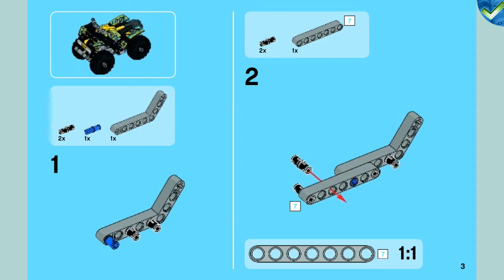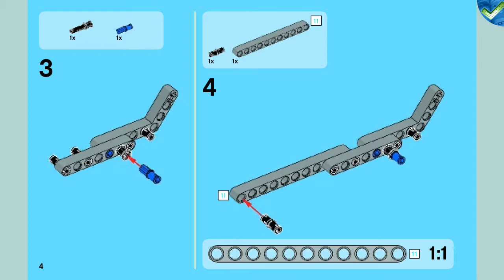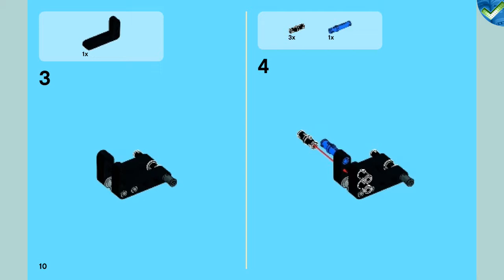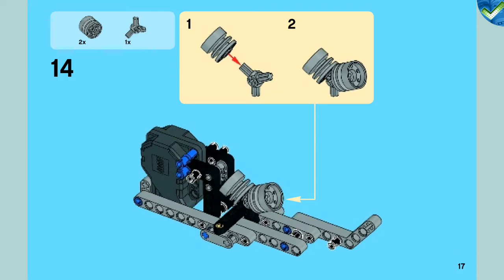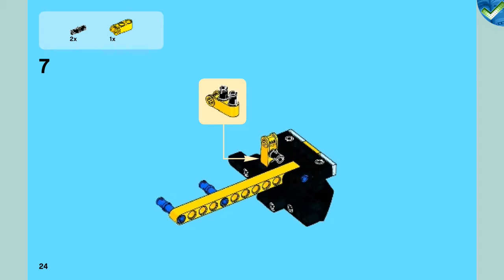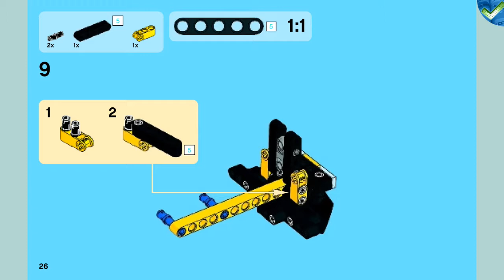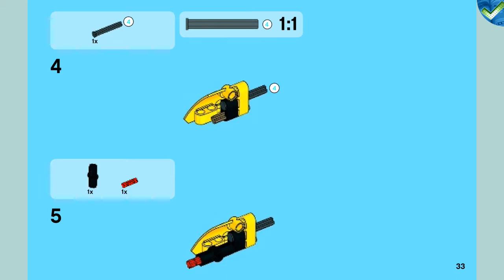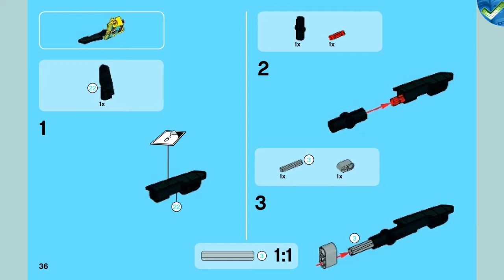42034 Quad Bike LEGO® Technic Manual at the Brickmanuals Instruction Archive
LEGO®-Setdescription:
Power over the roughest terrain with the rugged LEGO® Technic Quad Bike!
This robust, powerful machine features a yellow, black, blue and gray color scheme, supercool decals, huge deep-tread tires, durable chassis with ultra-high fenders, heavy-duty bull bar and a powerful, high-speed pull-back motor.
Get ready for the ride of your life! Combine with the 42033 Record Breaker to create the mega-awesome Extreme Off Roader for even more high-speed action!
- Features a powerful, high-speed pull-back motor, robust chassis with ultra-high wheel arches, huge deep-tread tires and a heavy-duty bull bar
- Check out the yellow black, blue and gray color scheme
- Super-cool, rugged design
- Power over rough terrain
- Quad Bike measures over 3” (9cm) high, 5” (15cm) long and 3” (9cm) wide
- Extreme Off Roader measures over 3” (9cm) high, 8” (21cm) long and 3” (10cm) wide
- Combine with the 42033 Record Breaker to create the Extreme Off-Roader!